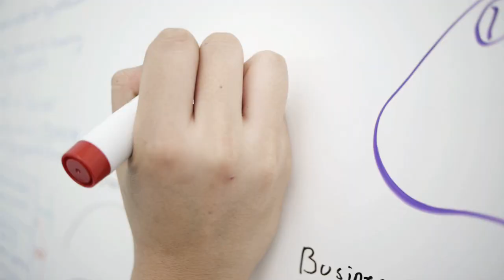Justin Vidaao Bio, Video Production, New York City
Vidaao is a marketplace for video production services based in New York City. We have two goals; first, we help videographers and production companies generate leads off the internet. Second, we want to make it as easy as possible for customers to buy/manage video content.

TRANSCRIPT:

Hello, my name is Justin Park. I'm one of the founders at Vidaao.

My first job was working at a snack bar, making hamburgers and Dino Chicken
Nuggets.

Video, it just kind of happened to be honest. We started in real estate,
doing real estate videos instead of photos. So that's where the video
component is coming from.

My biggest failure was probably not winning my school election for
president in high school. I thought I had it in the bag and I lost.

We're at the Vidaao office, which is located in Hell's Kitchen. There's a
lot of good Thai places for lunch that are very reasonably priced.

You may not notice this face on, but I actually have this thing going on.
So it's like something that I think is cool.

I see film and video differently now, for sure, after working with
creatives. Just like little nuances like, "Oh, that would be really hard
shot to do. I don't know how they did that. It was really impressive."

I think with each iteration of the business, the vision has expanded and
gotten bigger and more ambitious, so starting with just production and then
morphing that into a marketplace. I'm always trying to take it to the next
level, wherever I am, just try to keep on pushing the envelope.